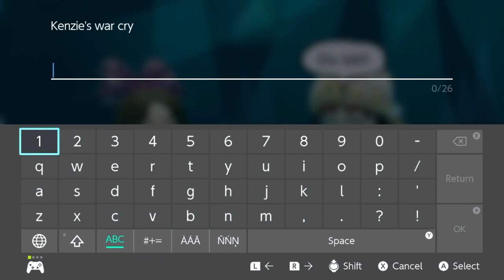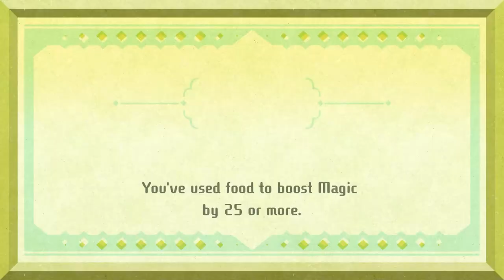Miitopia Episode 29: The Tilted Tower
More gems to collect!
Thank you to Joline, @sparkypi , @kikikawaii7777 , Minho, @HisenVTuber , @astrogummi , Philip, and Hayden for being my party members.